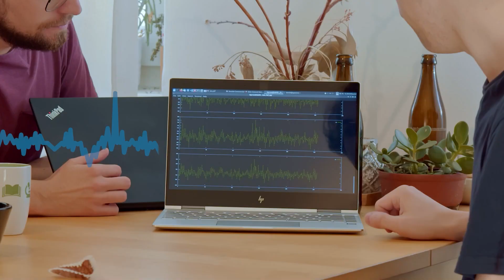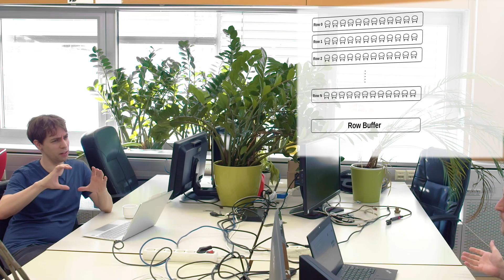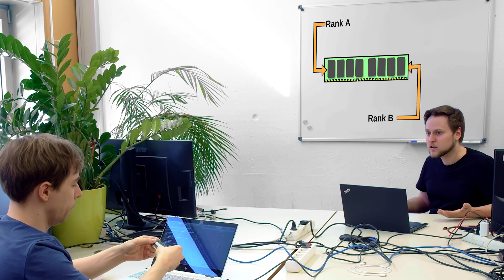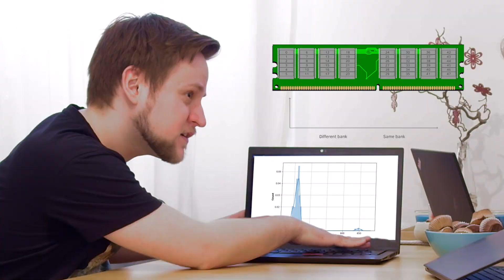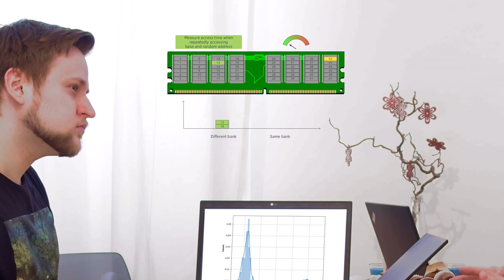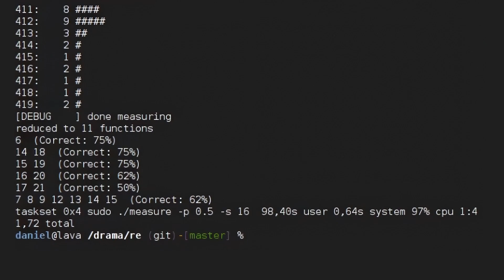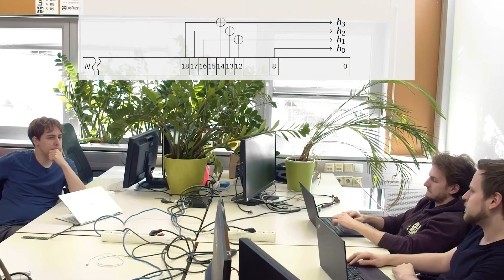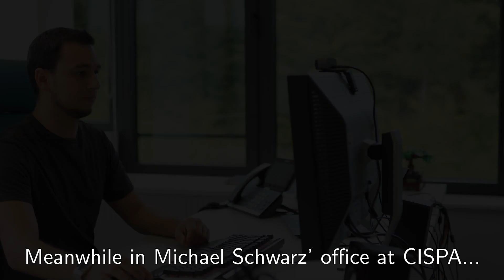DRAMA with Manuel -- DRAM Side Channel Attacks and Reverse Engineering -- Episode 3.5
Manuel hurt his leg and cannot move. The timing differences he introduces in the flat activity inspire the discovery of DRAM Addressing (DRAMA) side channels.